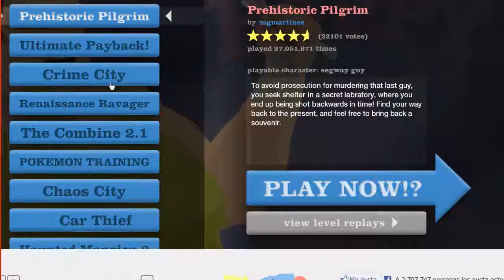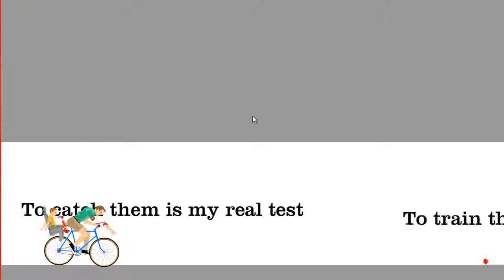Happy Wheels #1 / Vovemos a la infancia.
Gameplay con rubz de Happy wheels en el que jugamos un mapa de pokemon y de terror.